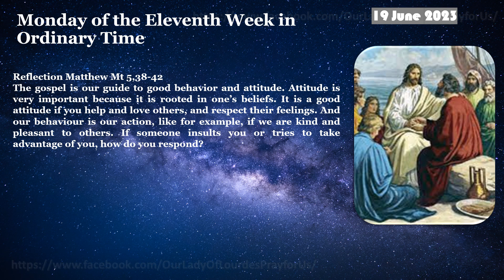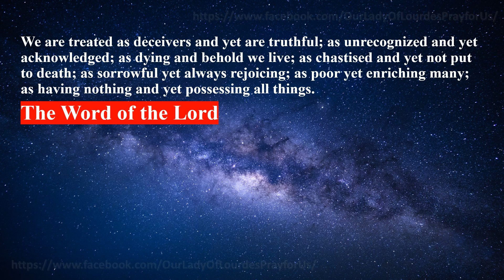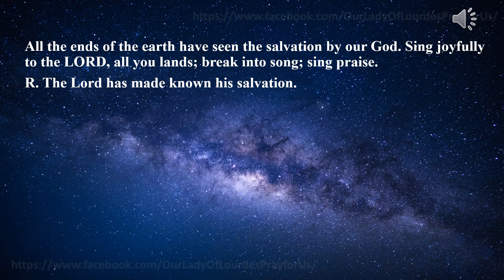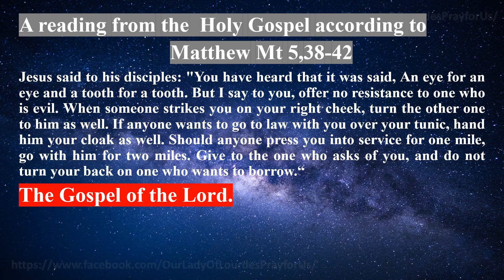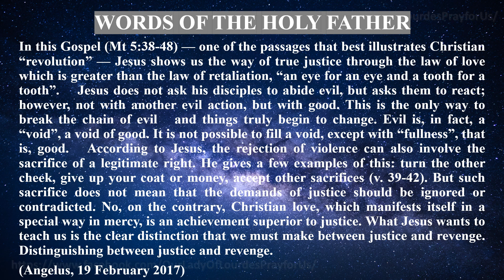Monday of the Eleventh Week in Ordinary Time 19 June 2023 Reading & The Holy Gospel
Monday of the Eleventh Week in Ordinary Time
   19 June 2023